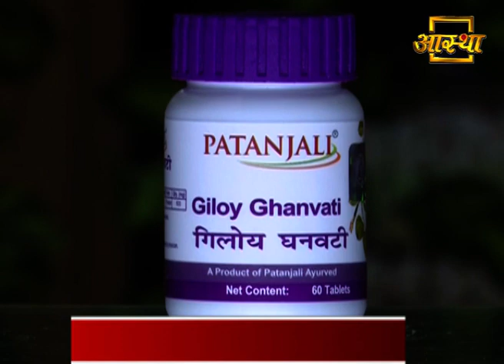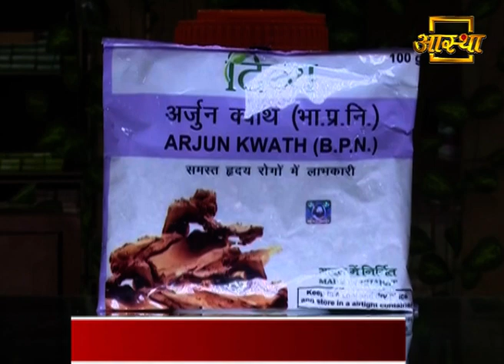Home Remedies for Allergy, Cholesterol & Thyroid | Swami Ramdev